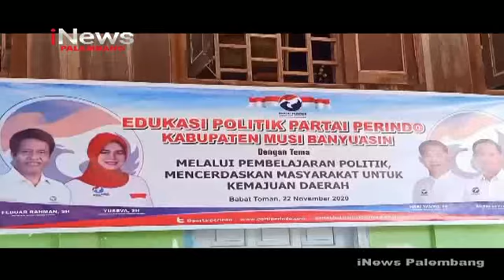DPD PARTAI PERINDO MUBA GELAR EDUKASI POLITIK